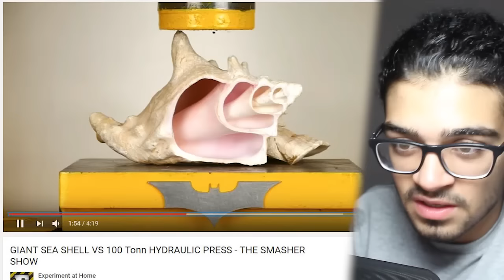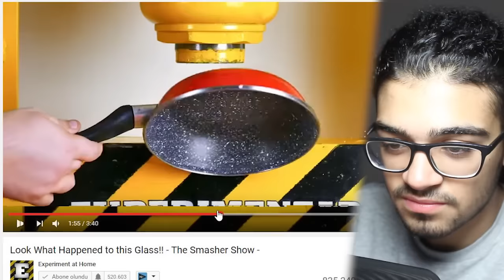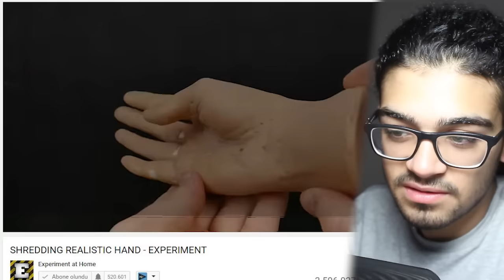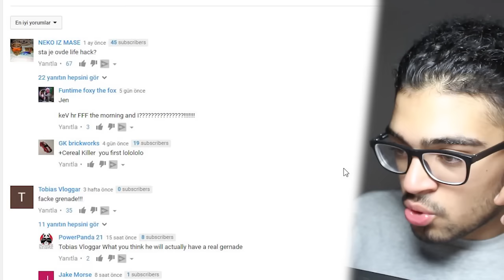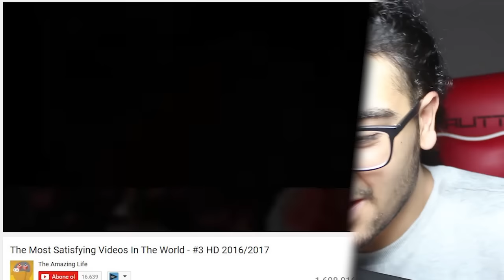İNSAN ELİNİ PARÇALAMA MAKİNESINA SOKMAK - Realistic El